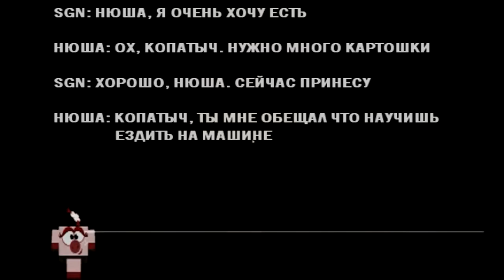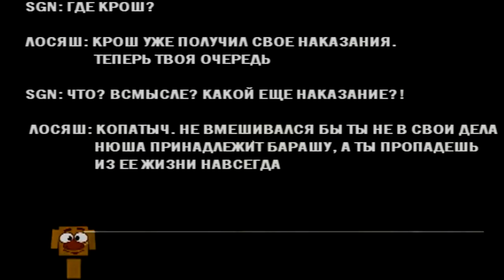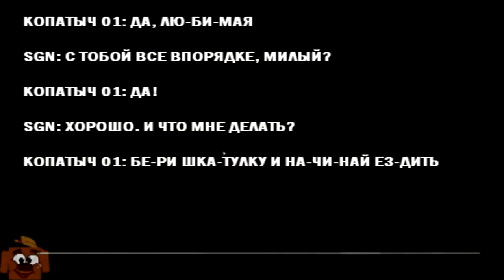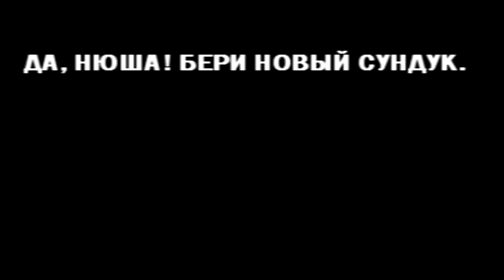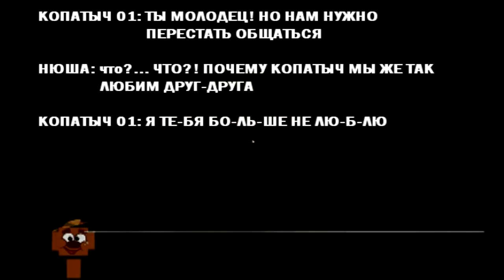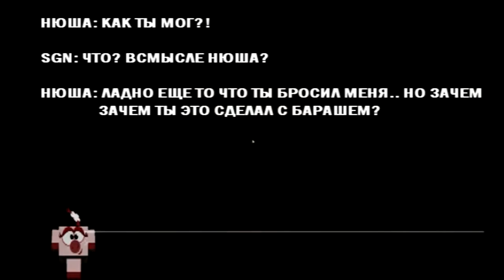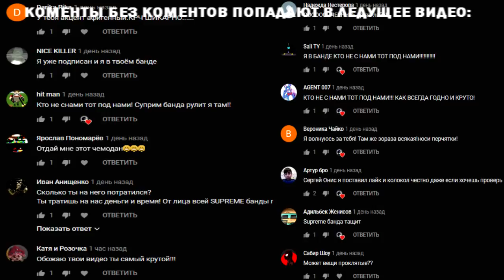СМЕШАРИКИ В МАЙНКРАФТ 3 | СТРАШНО | Minecraft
Ух.. вот это тайны открываются в этом странном мистическом майнкрафте. Пиши в коментов кого хочешь следущего. Ни на что не намекаю но 5.000 лайков ускорят выход нового видео СМЕШАРИКИ В МАЙНКРАФТ

СПРАШИВАЙ: ask.fm/s_e_r_h_y_i__k_i_n_g

манйкрафт смешарики мультик для детей все серии